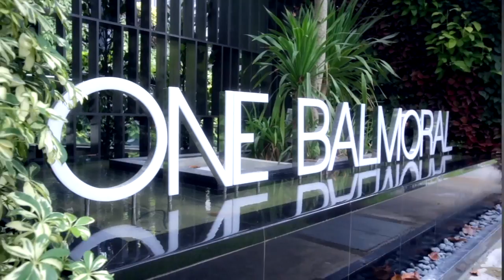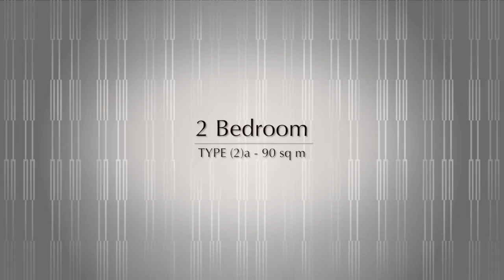One Balmoral – Sales Hotline 96641681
One Balmoral –Hotline Sales Team 96641681

★FREEHOLD located in 1 & 1A Balmoral Road at D10
★Nearest MRT: Newton MRT (0.84km)
★No. of Units: 91 Units / Site Area: 6,157.30 sqm
★Develop by Hong Leong Holding Limited